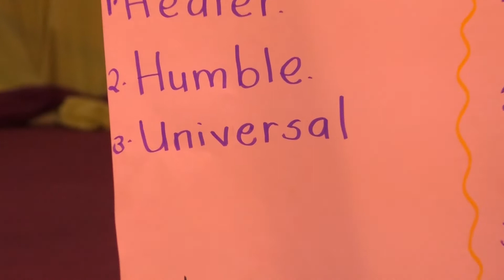Children's Ministry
MIRACLES OF JESUS : Jesus heals 10 Lepers

Today we are learning about giving thanks.
We say thank you Lord for the new year 2021